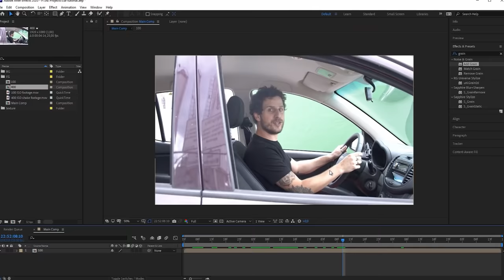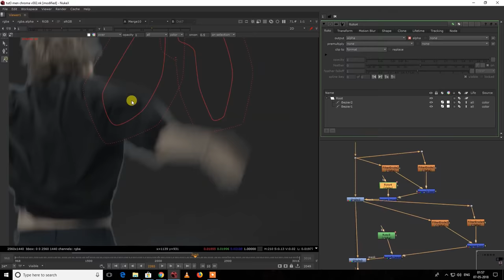VFX Artists React to SHANG-CHi Bad & Great CGi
THIS EPISODE ►
Niko and Clint are joined by VFX Supervisor and industry veteran Joe Farrell to break down the best VFX from Marvel's newest hit superhero movie: Shang-Chi and the Legend of the Ten Rings!